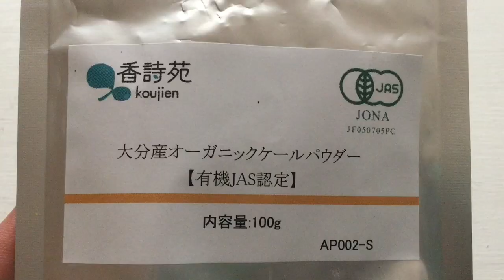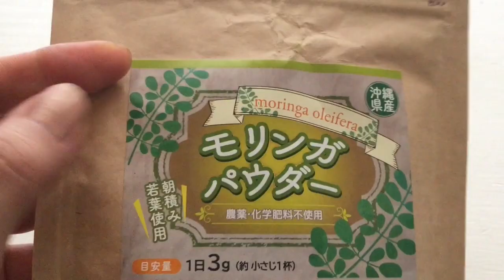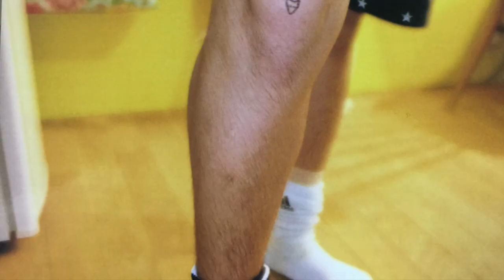Cocco 「こっこ姐さん シーズン1 #7」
「ダンシャリアン」 　Cocco 11th Album「クチナシ」より
Cocco 11th Album「クチナシ」発売を祝して、こっこ姐さんシリーズを始めました。

165cm 45kg、小さなお胸もなんのその。
お茶目でナイスバディーなこっこ姐さんの
ささやかな日常を「クチナシ」収録曲に乗せてお届け。
毎週金曜日に更新して行く予定です。

#7 こっこ姐さん流　ハードパンケーキ？

使った材料

そば粉　大1
べサン豆（ひよこ豆粉）　大1
フラックスシード（亜麻仁シード） 大1
レンコンパウダー　大1
オーガニックケールパウダー　小1
ブロッコリーファインパウダー　小1
小松菜ファインパウダー　小1
モリンガパウダー　小1
オートミール　20gぐらい

黒練りゴマ　大1
水　100〜150mlぐらい

レモン塩こうじ
ナチュラルチーズ
ピンクペッパー
ケール（飾り用）

※専門的なお料理動画ではないので、ゆるゆるのへなちょこ具合もどうかあたたかく見守って下さいますよう、お願い申し上げます。

【Cocco 11th Album「クチナシ」】
2021年2月17日リリース （CD、ストリーミング、ダウンロード）
◆初回限定盤A （完全生産限定SPECIAL BOX仕様） 1,111セット限定販売
￥8,700+税　VIZL-1862
・クチナシ段ボールSPECIAL BOX
・クチナシヴィーナスTシャツ
・CD（15曲収録）＋DVD（18曲収録） 7インチ紙ジャケケース入り
◆初回限定盤B （CD+DVD　クチナシ段ボールスリーブケース仕様）
￥5,200＋税　VIZL-1863
◆通常盤  ￥3,200＋税 VICL-65437

‹CD収録内容（初回盤A、B、通常盤共通）›
1.  White dress  2. 女一代宵の内  3. Supernova  4. 悲しい微熱  5. ひとひら  6. 花咲か仁慈
7. ダンシャリアン
8. アイドル  9. 青葉  10. 潮満ちぬ  11. Rockstar  12. ソリスト  13. 夜喪女  14. 想い事  15. 真白の帆

‹DVD収録内容（初回盤A、B共通）›
「Cocco 生配信ライブ 2020 みなみのしまのはなのいろ」
1. 花爛  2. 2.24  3. 濡れた揺籃  4. ドレミ  5. Ho-Ho-Ho  6. Gracy Grapes  7. take me home
8. Hush-bye-the-world
9. フリンジ  10. くちづけ  11. Come To Me  12. 願い叶えば  13. 強く儚い者たち  14. 結い
15. ひばり  16. 7th floor  17. インディゴブルー  18. Rockstar